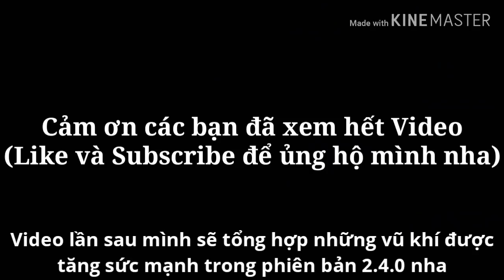Top 5 Vũ Khí Bị Giảm Sức Mạnh Trong Soul Knight